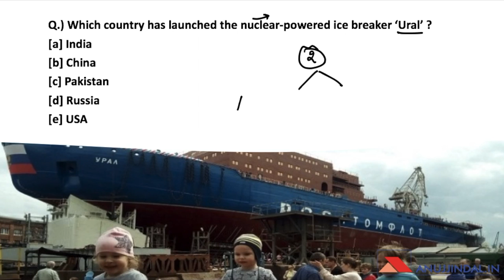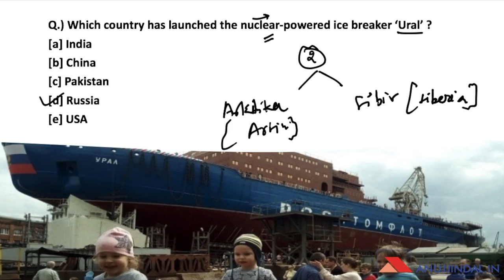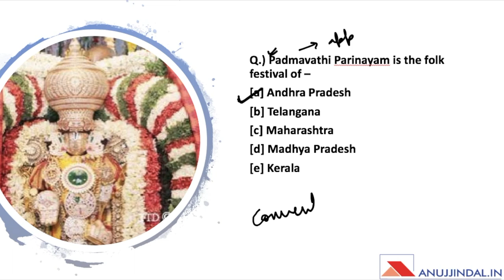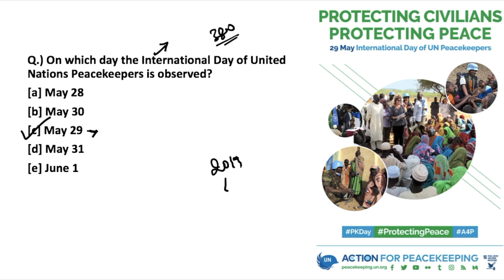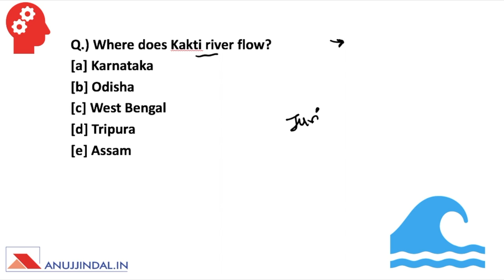THE MORNING TALES: CURRENT AFFAIRS 29th MAY 2019 (RBI, SEBI, NABARD )